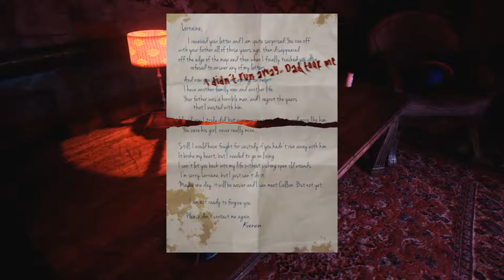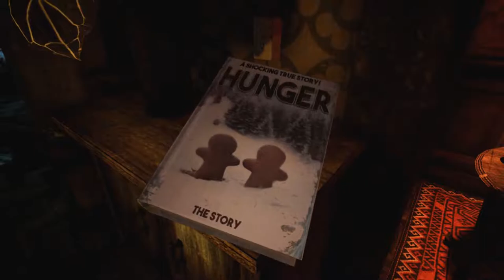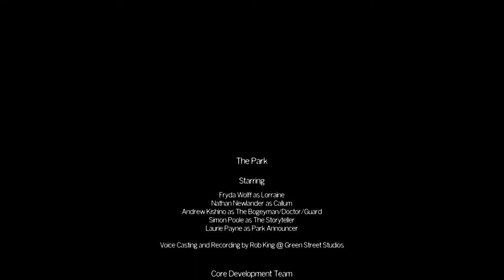The Park - Let's Play Gameplay -The Fate Of Kalim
The Park full LP for the PC.  I hope you all enjoy as much as I did :)
Psychological based horror game.

2017 PC Specs:

► Acer Predator X34 Curved IPS NVIDIA G-sync Gaming Monitor 21:9 WQHD Display with Built-in Overclocking 100Hz Refresh Rate Boost
► be quiet! DARK BASE PRO 900 ATX Full Tower Computer Chassis - Black/Silver
►Corsair Gaming STRAFE RGB Mechanical Gaming Keyboard - Cherry MX Red
►SteelSeries Rival 700 Gaming Mouse, OLED Display, Tactile Alerts, 16000 CPI
►Windows 10 Pro - Full Version (64-bit)
►GIGABYTE G1 Gaming GA-Z170X-Gaming 7  LGA 1151 Intel Z170 ATX Intel Motherboard
►Intel Core i7-6700K 8M Skylake Quad-Core 4.0 GHz
►EVGA SuperNOVA 850 GS 80+ GOLD 850W Fully Modular Power Supply
►CORSAIR Vengeance LED 32GB (4 x 8GB) 288-Pin DDR4 SDRAM DDR4 3000 (PC4 24000)
►nVidia GeForce GTX 1070 SLI w/ MSI 2WAY SLI HB BRIDGE M
►Corsair Hydro Series H115i Extreme Performance Liquid CPU Cooler, 280mm
►SAMSUNG 850 EVO 500GB SATA III 3-D Vertical Internal Solid State Drive
►WD Black 4TB 7200 RPM 128MB Cache SATA 6.0Gb/s 3.5" Hard Drive